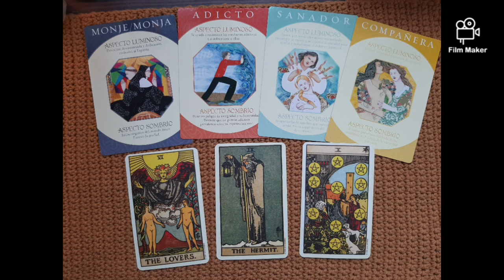💗🌹Black Pink Jennie's energy update Tarot Reading💗🌹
Hello guys. I'm back once again testing my voice while recovering from a cold. I wanted to do an energy reading update for Jennie. Please Enjoy 😉💗

If you are interested in following my tarot and other spiritual content on Instagram i do have an account that is mostly on Spanish that is my native language but feel free to follow me if want to, i appreciate. And I am also available for personal tarot readings. 🌠

Purple you! 💜